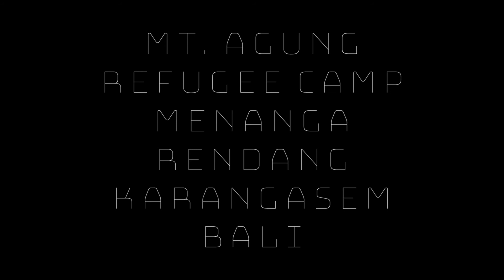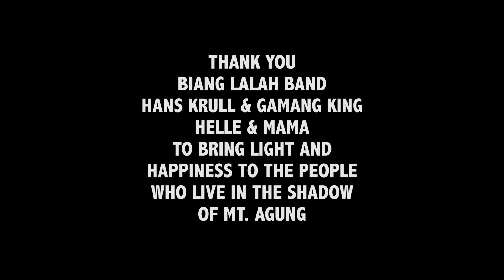U&ME=1 at Mt Agung Refugee Camp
U&ME=1 Artist team deliver food supplies to Menanga refugee camp in Karangasem region in Bali. Danish Artist Hans Krull sketched and had loads of fun with locals. The normal boring day in the camp turned to laughters and singing with Biung Lalah band. Stories were told and it was hard to leave the camp, as people were so happy to have U&ME=1 art team with them.